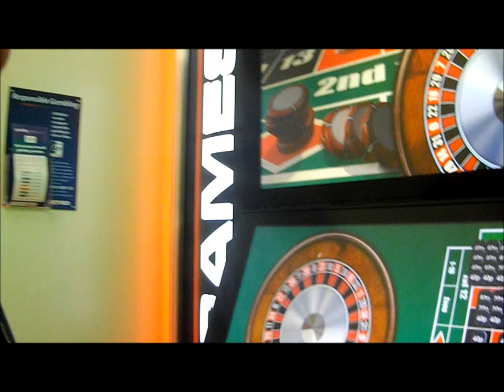Big Cheese having a Day with Mad Dog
2 legends in one place what more could someone ask for